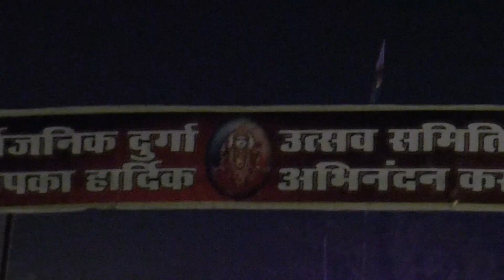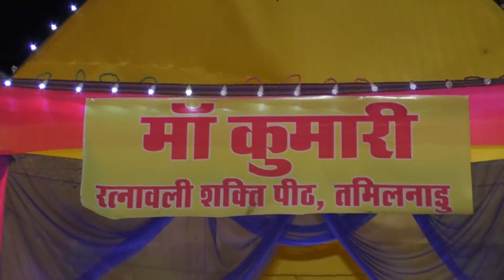51 शक्ति पीठ स्थापना गुंदरई दुर्गा जी full coverage Durga Utsav Samiti Gundrai Narsinghpur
दुर्गा उत्सव समिति गुन्द्रई Durga Utsav Samiti Gundrai Narsinghpur
51 शक्ति पीठ स्थापना गुंदरई
51 shaktipeeth sthapna gundrai
durgaji aarti
मातारानी के भजन
पूजा गोल्हानी
pooja golhani